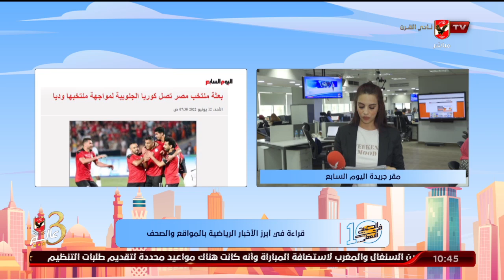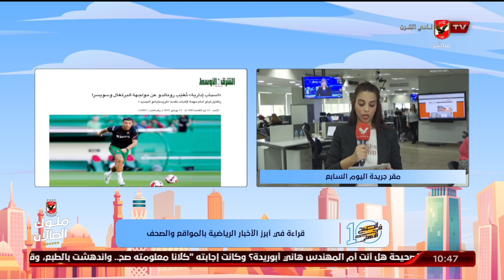"روزان نصر" تنقل لكم الأخبار المحلية والعالمية في الصحف والمواقع من مقر جريدة اليوم السابع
"روزان نصر" تنقل لكم الأخبار المحلية والعالمية في الصحف والمواقع من مقر جريدة اليوم السابع | 10 الصبح في الأهلي